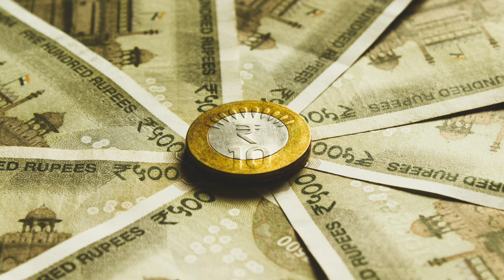Top 4 Business Ideas For LIFETIME | High profit Business ideas | Business Motivation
In this video I discuss with you  top 4 Business ideas that's are
1. Food Industry
2. Educational Industry
3. Transport Industry
4. Medical Industry
 All are very powerful and profitable business in India present and future.